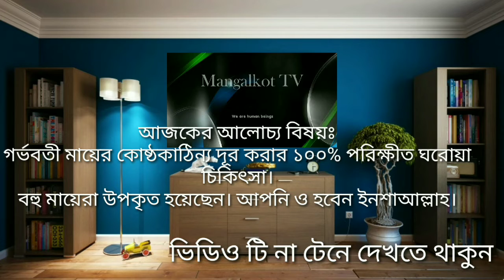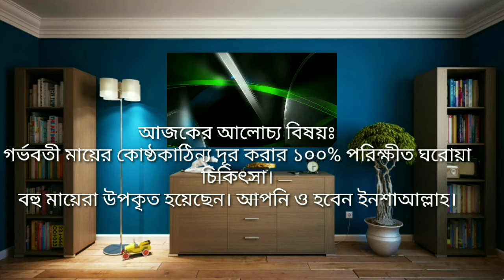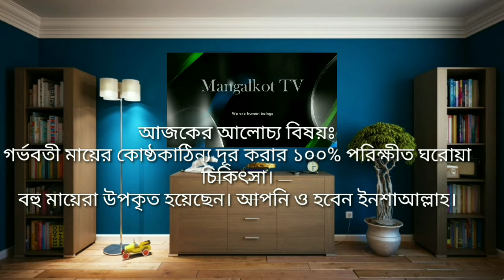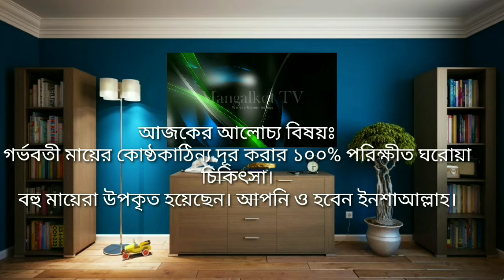All You Need to Know About Constipation During Pregnancy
@Mangalkot TV

গর্ভবতী মায়ের কোষ্ঠকাঠিন্য হলে কি করবেন?

লাইক কমেন্ট শেয়ার করতে একেবারে ভুলবেন না।

আমাদের FB page এ যুক্ত হতে নিচের লিংকে ক্লিক করুন।

And
Send  messages at
m.me/mangalkottv.

Thanks 👍👍

Ways to relieve constipation in pregnant women,

 pregnancy health tips
 kids and mom